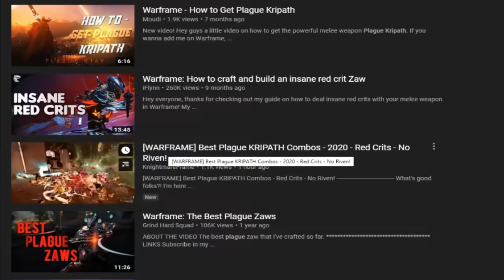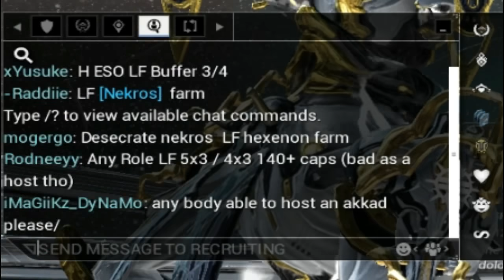Warframe Plague Kripath +718% Critical Chance ?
Warframe Plague Kripath +718% Critical Chance ? ( Memes )
SPARDA :
03:09 Rare Moments Catch xD
Like . Sub And Share if You enjoying The Content
Created : SPARDA
Publisher : SMV GAMING